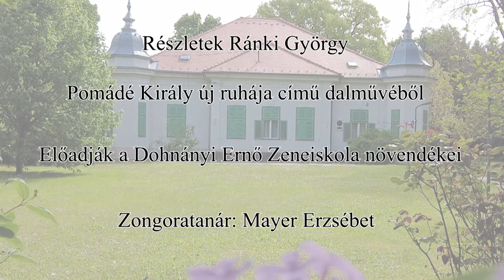Részletek Ránki György Pomádé király új ruhája című dalművéből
Előadják a Dohnányi Ernő Zeneiskola növendékei
Zongoratanár: Mayer Erzsébet